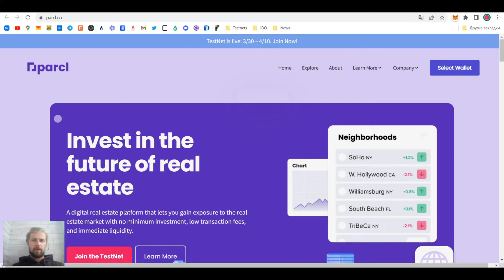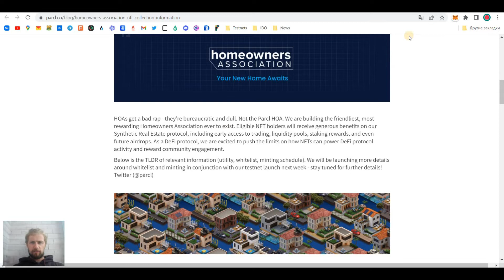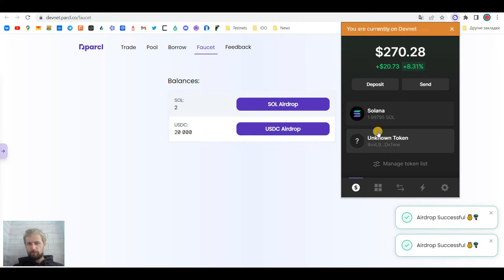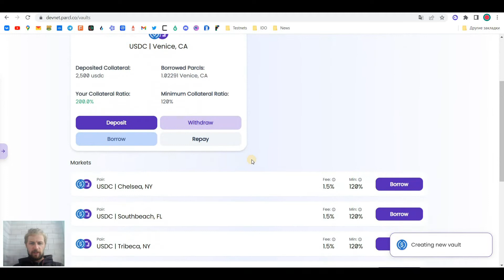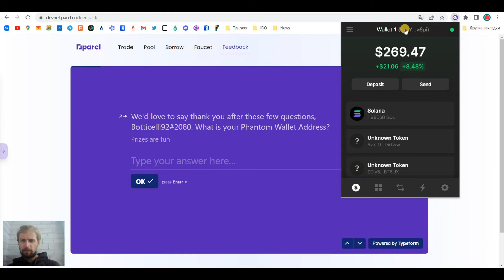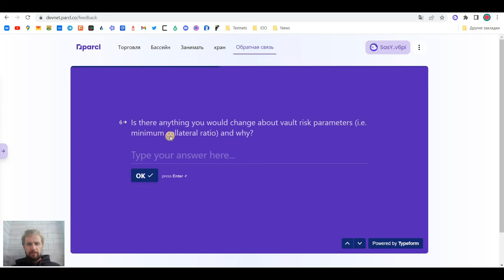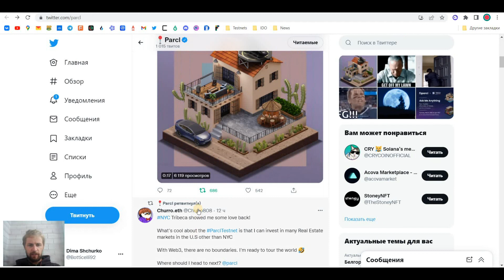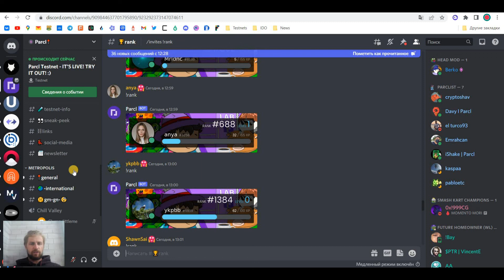Новый testnet Parcl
Пройди testnet Parcl и попади в waitlist.

Ссылки на биржи
Реферальные ссылки:

Ссылки на социальные медиа на сайтах проектов снизу, принимаем активное участие в жизни чата и следим за анонсами.